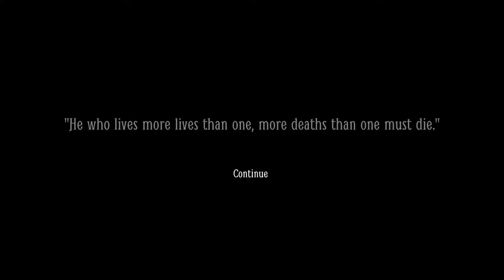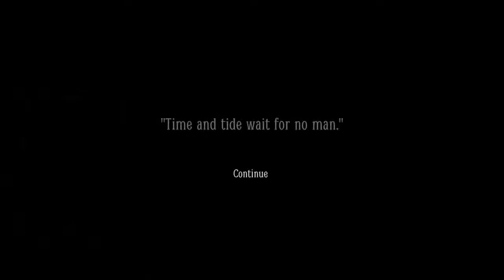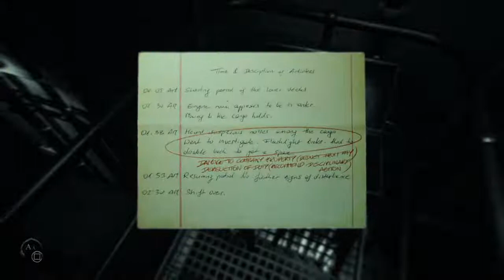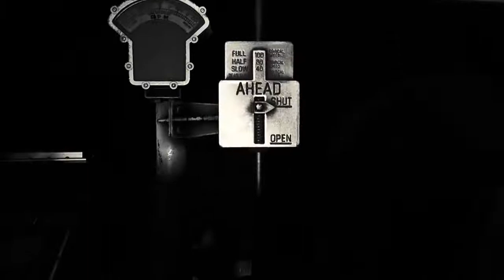Star Platinum Za Diaper!